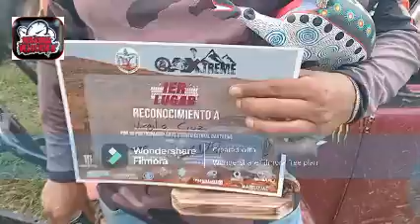PILOTO "VICO" CORRE CON EL VOCHO EL PERRO DEL MAL